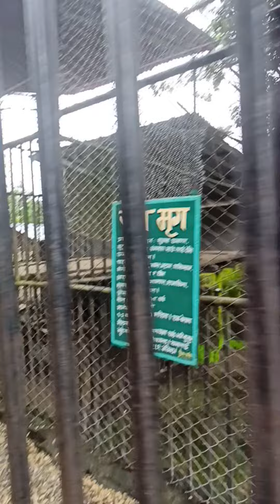banbatika Park tilottama Rupandehi Nepal (2)